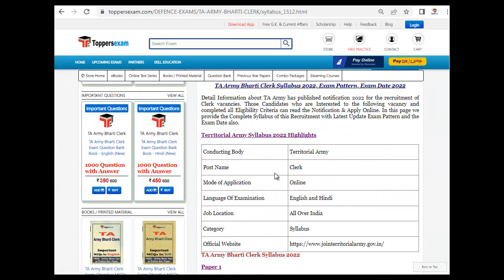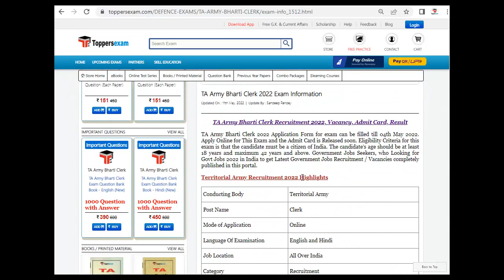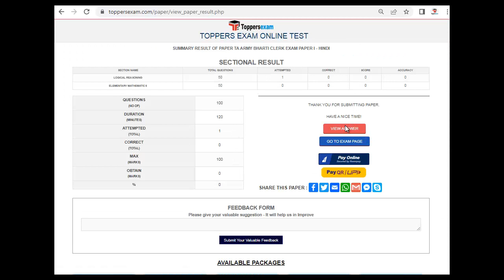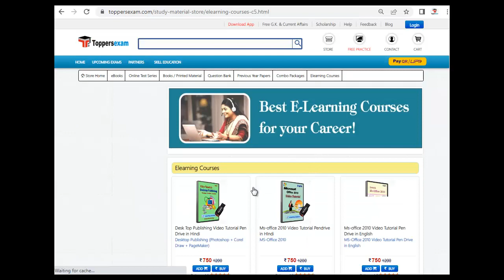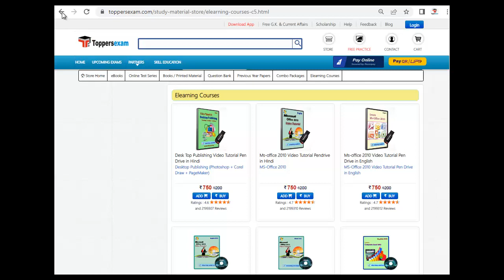Complete Syllabus & Pattern For TA ARMY BHARTI CLERK 2022 | Best Booklet | Solved Paper | Most MCQ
TA ARMY BHARTI CLERK Exam 2022 Detailed, Update Syllabus & Pattern. For Preparation of  TA ARMY BHARTI CLERK 2022 we Provide Books, eBooks, Booklet, Sample Paper, Solved Paper, Printed Material, Frequently Asked Question, Mock test, MCQ, Practice Set, Exam Pattern , Previous Year Paper,  Important Questions, Questions and Answers, Preparation Tips & Strategy TA ARMY BHARTI CLERK 2022 Exam , Study Material and More at Toppersexam.com

For TA ARMY BHARTI CLERK Book & Printed Material 2022